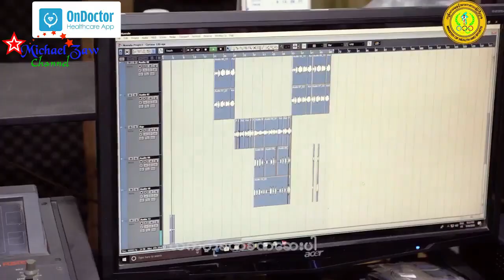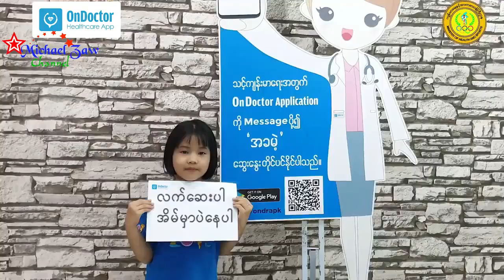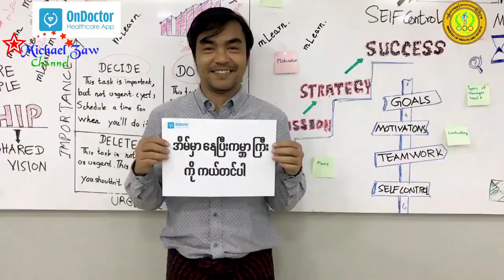'Go Away Corona''ကမ္ဘာ့ အပြင်သွားပါ ကိုရိုနာ'